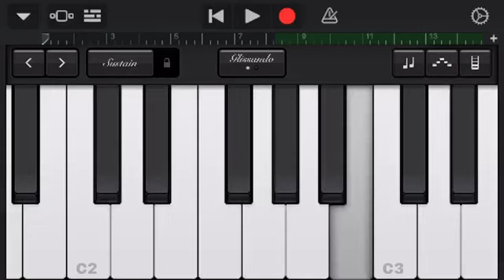Här spelar @Theme_park_Sweden Valkyria's Soundtrack!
Petrus håller på att r
Lära mig hur man spelar!😁